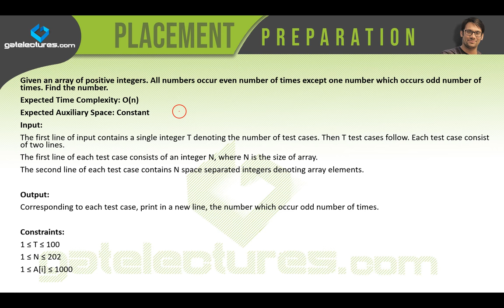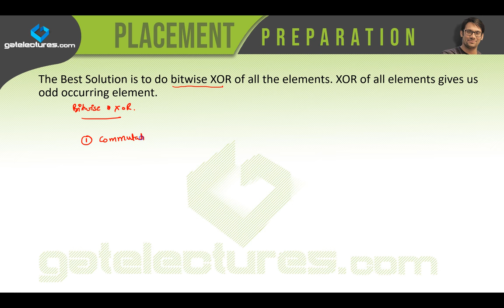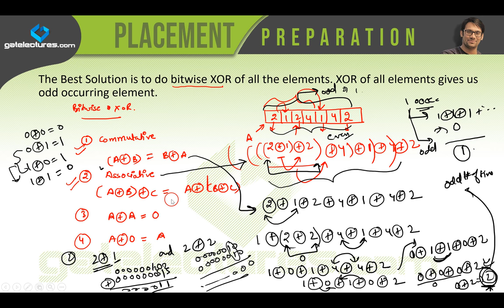Placement Preparation 14 Bitwise XOR Solution for Find the Number Occurring Odd Number of Times